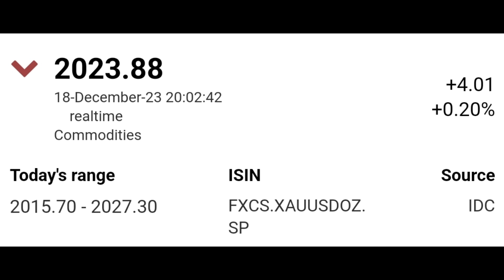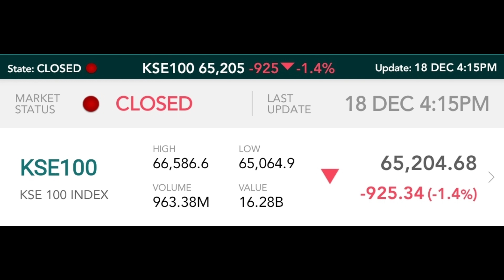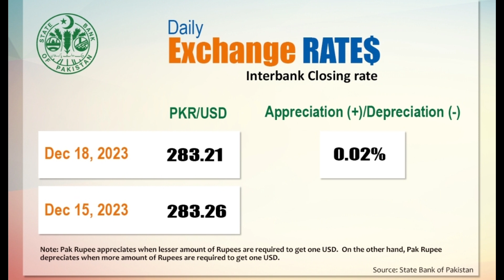Dollar rate today | gold rate today | gold price today in pakistan 18-12-23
Govt dollar policy
Dollar rate today in pakistan
Dollar price
Dollar rate today
Euro rate
Riyal rate
Dirham rate
Pound sterling rate
Sovereign fund
Ppl
Ogdcl
Nbp
Neelam jhelum
Haji haroon rasheed chand
Jourme powell